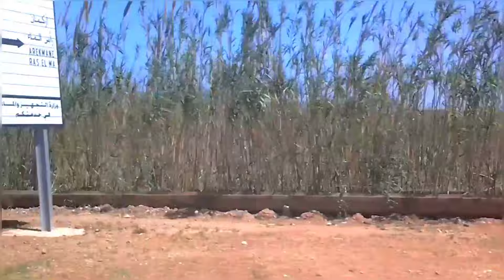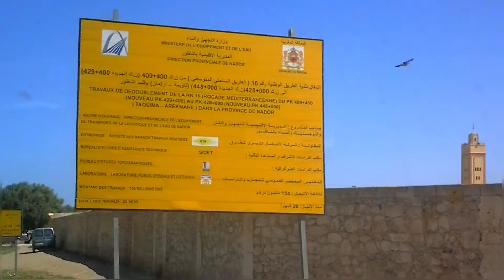vlog خريجة خفيفة وجميلة في طريق الناظور 😍